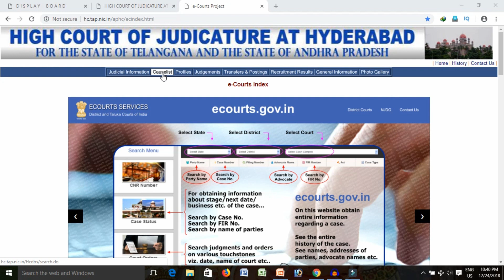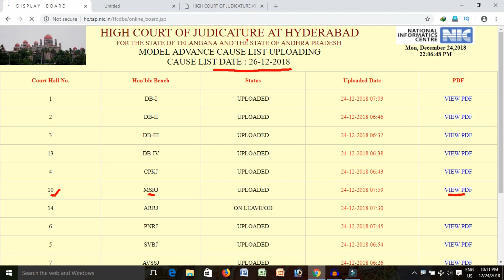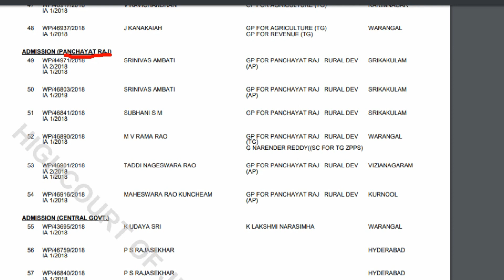panchayataraj secretary court case stay extended again || పంచాయతి రాజ్ సెక్రటరీ స్టే పొడిగింపు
HI FRIENDS

panchayat secretary high court case 2018 ||
panchayithiraj secretary cut off  merit list 2018 ||
panchayat raj secretary court stay updates

junior panchayat raj secretary court case..

 Job Description:
The Junior Panchayat Secretary shall discharge the duties and perform
the responsibilities assigned to the Panchayat Secretary under
Telangana Panchayat Raj Act, 2018 (Act.No.5 of 2018) and any other
Duties and responsibilities entrusted by the Government, Commissioner,
PR&RE and District Collector from time to time.
6. Basic Service Conditions:
1. This is a district cadre post as defined in G.O.Ms.No.124 GAD
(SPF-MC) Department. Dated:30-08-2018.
2. The monthly consolidated remuneration is Rs.15000/-
3. The Junior Panchayat Secretary shall have to work on consolidated
remuneration basis for 3 years
4. The agreement will be renewed every year based on annual evaluation of
performance.
5. The services of those Junior Panchayat Secretaries who show satisfactory
performance will be regularised after completion of 3 years as Panchayat
Secretary Grade-IV.
 The performance will be assessed in accordance with the guidelines issued by
the Government on the basis of Telangana Panchayat Raj Act, 2018.
 Other Duties and responsibilities can be entrusted by the Government,
Commissioner, PR&RE and District Collector from time to time.